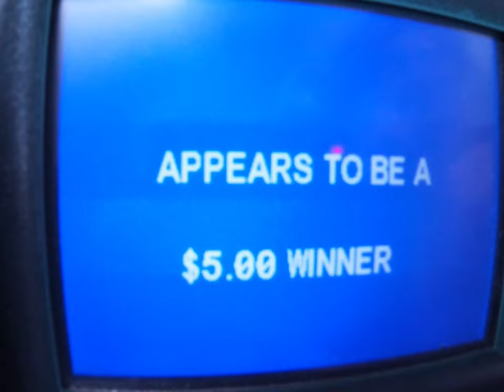Marmot Basin Jasper Alberta 2022 ski edit 4K